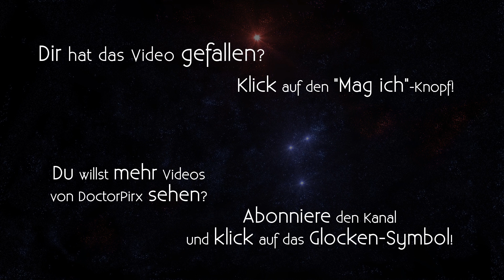Let's Play XCOM: Long War [DE] 65 Bombenentschärfung (Teil 1)